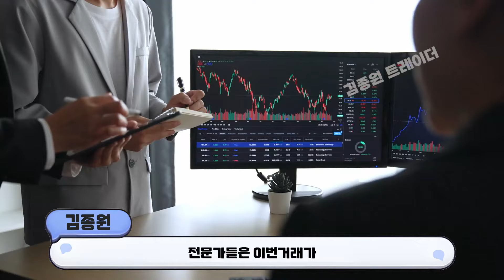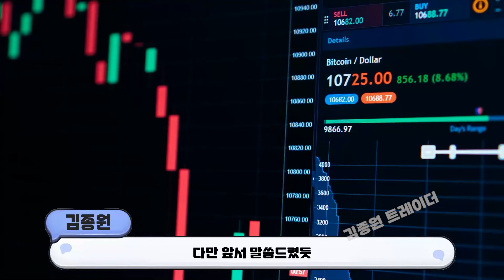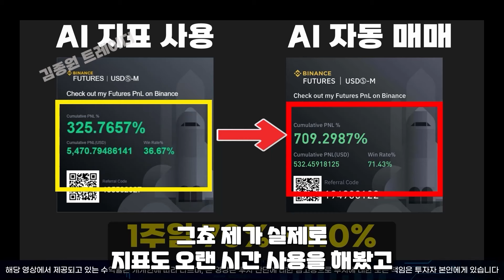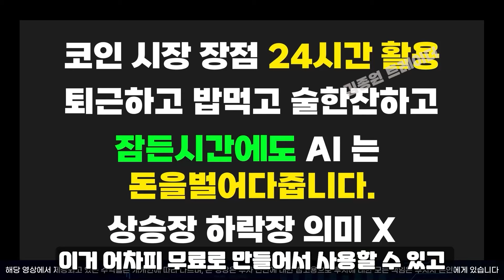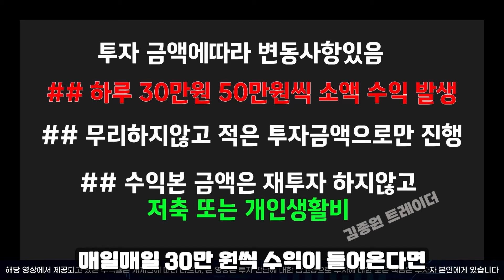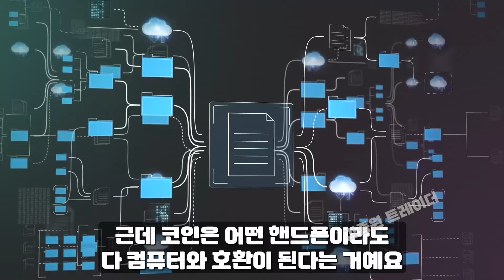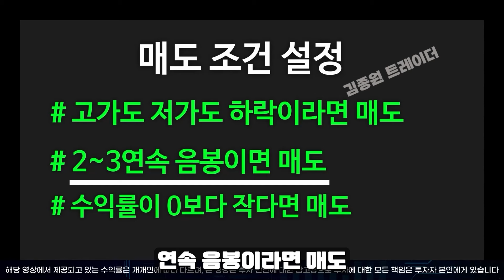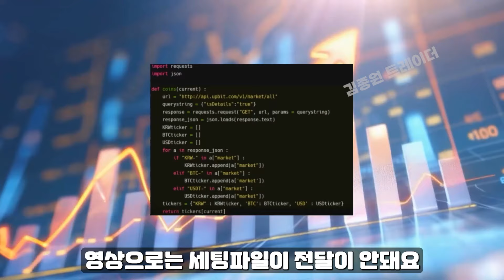[ 리플코인 ] 드디어 리플의 협업호재!! / 5달러까지 올라간다?!